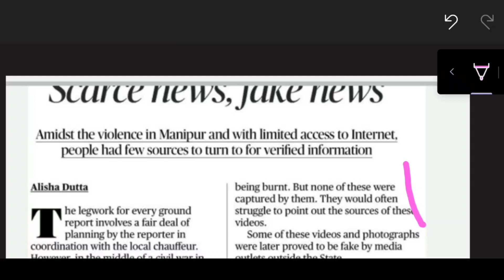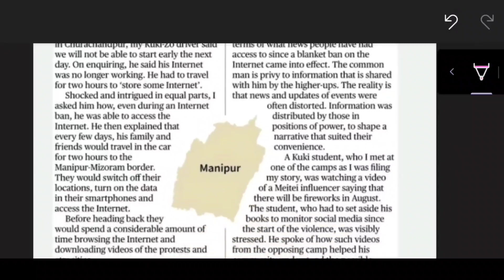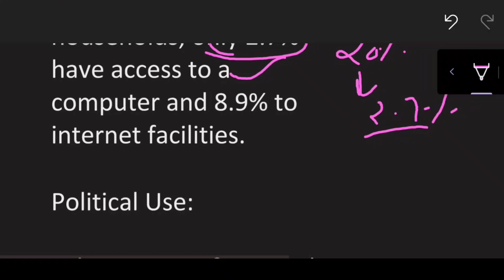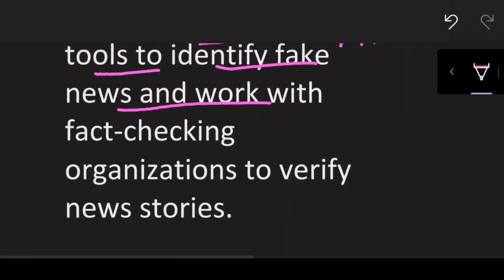18 August 2023 The Hindu newspaper article| How to read English newspaper, Easy way to learn English